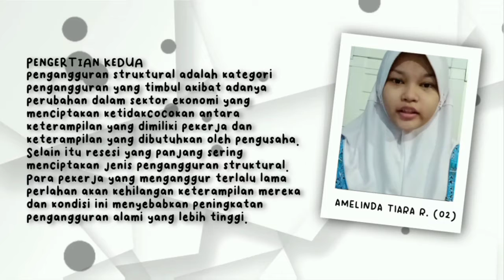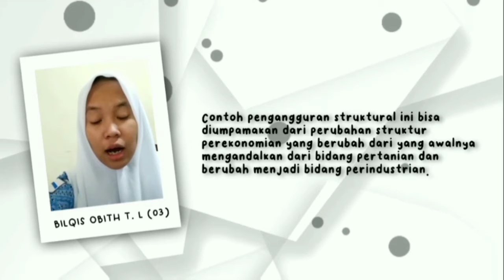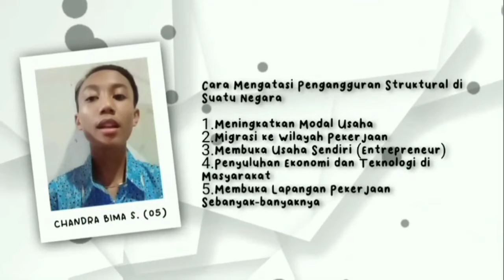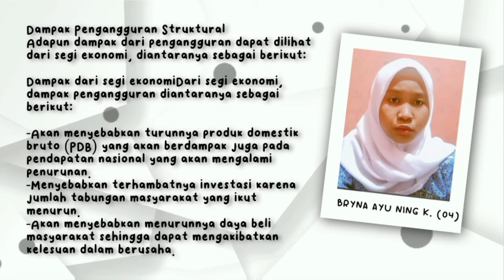PENGANGGURAN STRUKTURAL XI IPS 4